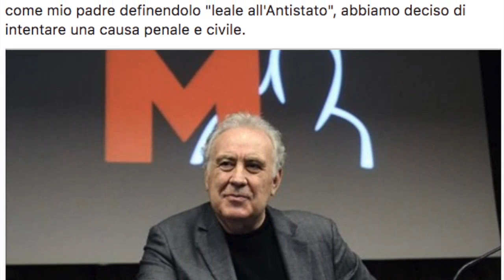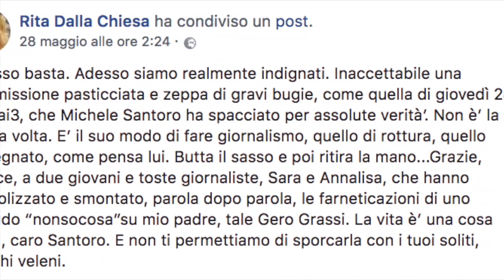'Siamo indignati', Rita Dalla Chiesa furiosa con Michele Santoro dopo la puntata sul padre: basta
-- Linciaggio mediatico dopo quelle parole: Rita Dalla Chiesa 'minacciata' sul web. Cosa è successo
FUNWEEK.IT - È scoppiata prima in rete e poi proseguirà in tribunale la bufera scatenata da Rita Dalla Chiesa furiosa con Michele Santoro dopo l’ultima puntata di ‘M’ su Rai 3. La conduttrice insieme al fratello Nando hanno palesato una legittima indignazione nei confronti del giornalista politico che, durante la trasmissione incentrata su Aldo Moro, ha associato il nome del Generale Dalla Chiesa alla P2.
Dal suo blog Nando Dalla Chiesa ha tuonato: “È brillata ancora una volta la reiterata accusa a mio padre di essere stato iscritto alla P2. E di essere stato leale all’Antistato".
A rincarare la dosa, Rita Dalla Chiesa furiosa, esasperata e forse delusa da Michele Santoro:
“Adesso basta. Adesso siamo realmente indignati